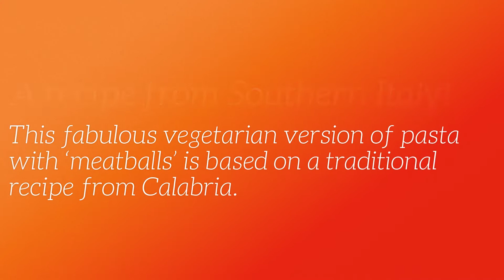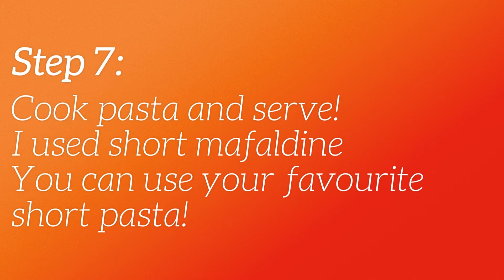Calabrian ricotta balls with tomato sauce and pasta.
These Calabrian ricotta balls in tomato sauce are delicious with pasta or without! You can also make extra and fry or bake them! Of course, we love them best with pasta!